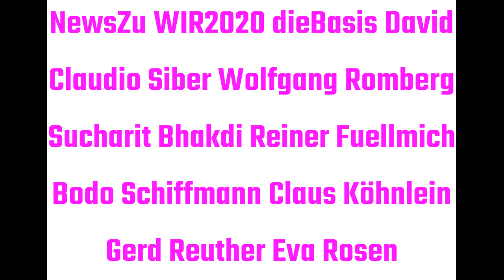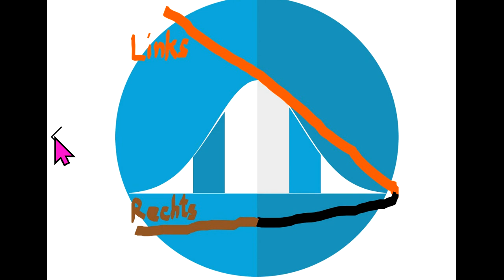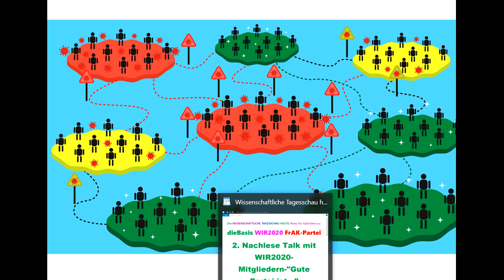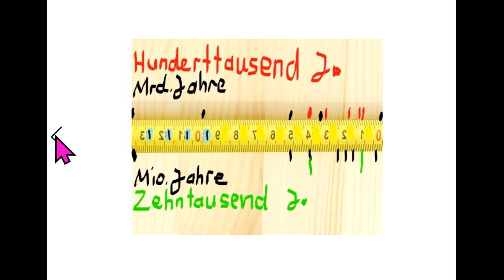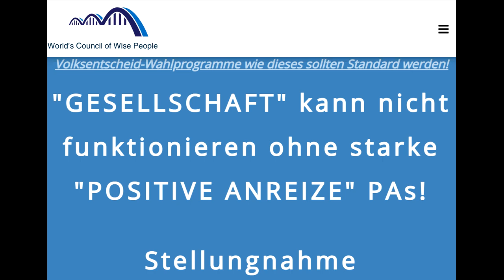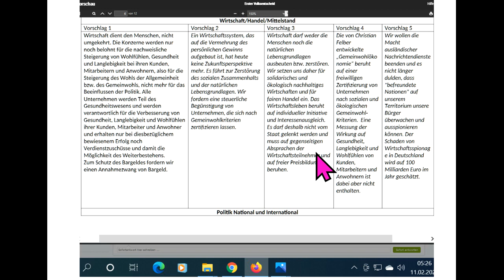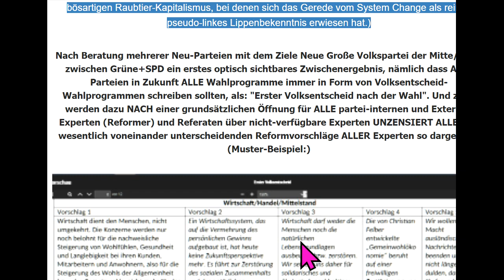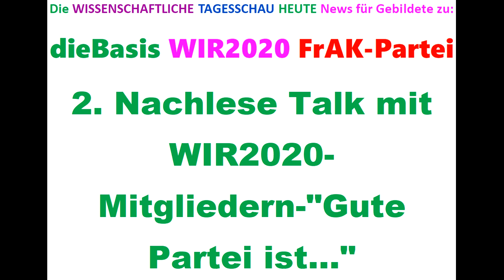TipsFür dieBasis WIR2020 Sucharit Bhakdi Reiner Fuellmich Bodo Schiffmann Ger Reuther Köhnlein Rosen